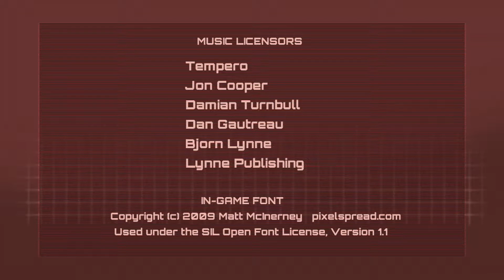Andromium (8/12/2011)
Official description: Blast through the procedurally generated levels as you and your partner cadet deliver an exceedingly volatile metal - Andromium - to a research lab. Requiring absolute concentration to win, this game will keep you on your toes for every second you play it.

RELEASE DATE: 8/12/2011
DEVELOPER: MikeVentron
GENRE: Action & Adventure